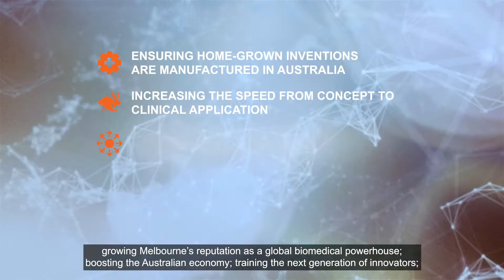Welcome to the Neo-Bionica medical device prototype manufacturing facility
Neo-Bionica is Australia's first medical device prototype manufacturing facility. A joint venture between the Bionics Institute and the University of Melbourne, Neo-Bionica is set to fast-track development of medical devices and therapies for hard-to-treat conditions such as epilepsy, Parkinson's disease, hearing loss, stroke and diabetes.